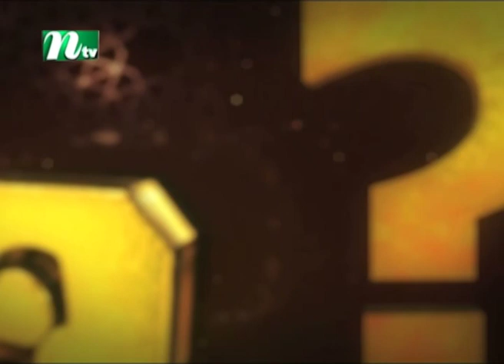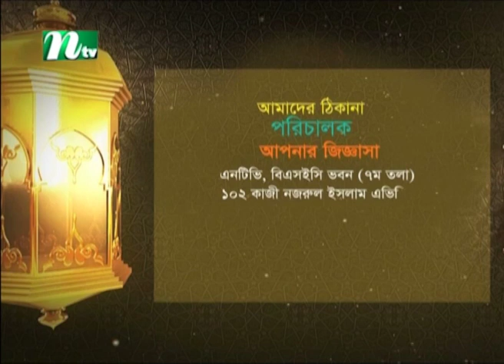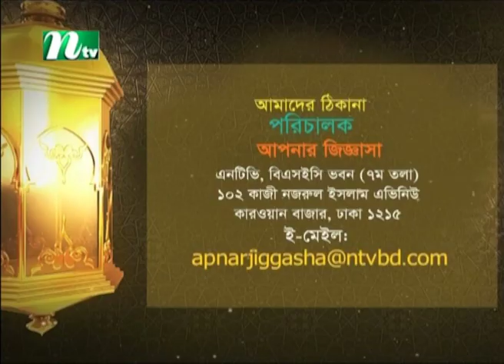সুরা বাকারা ও সুরা আল ইমরান তিলাওয়াতের ফজিলত | ড. মুহাম্মাদ সাইফুল্লাহ | আপনার জিজ্ঞাসা | EP 2605